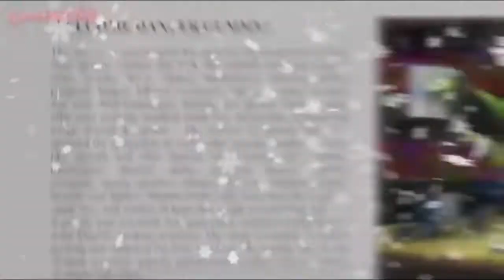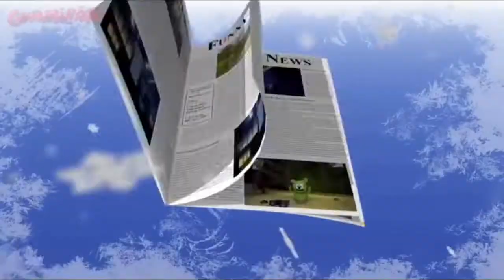The Gummy Bear Song It’s Time To Sing The Gummy Bear Song Christmas Version 🎅🏻🎄